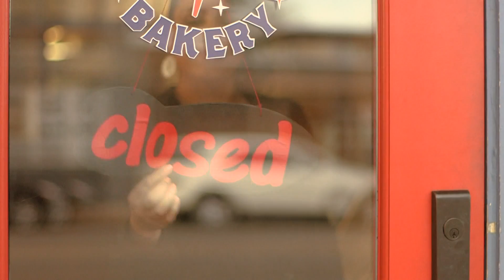TODAY'S TMJ4: Everywhere You Go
If you spot us in your neighborhood, stop and say hi... take a selfie... we love to see you! Your morning news team is everywhere you go and always just a click away. Vince Vitrano, Susan Kim, Meteorologist Brian Niznansky, Time-Saver Traffic with TaTiana Cash, and Elise Preston with news from the "Right Now" desk. Watch Live at Daybreak weekdays from 4:30a.m. - 7:00a.m. on TODAY'S TMJ4.